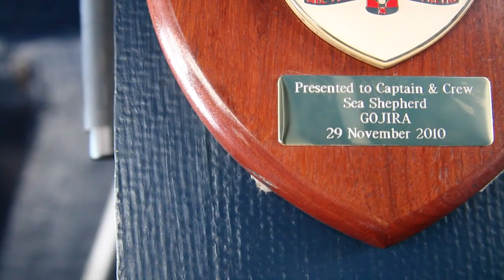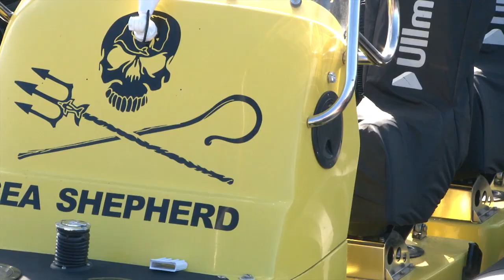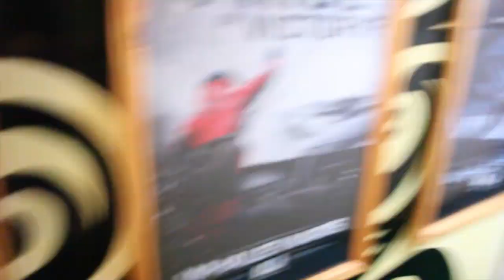On Board Sea Shepherd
Lara Shannon gets a look on board the Steve Irwin and the Brigette Bardot when they were docked in Williamstown in Melbourne.